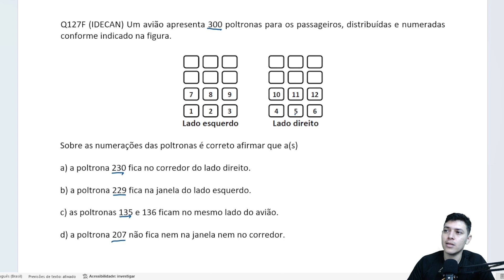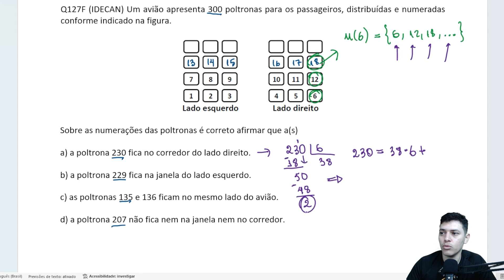IFMA 📗 Curso de Matemática gratuito | Aula 03.1 | Os múltiplos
👨‍🏫 No vídeo, vamos resolver uma questão sobre Os múltiplos deixada na aula passada.